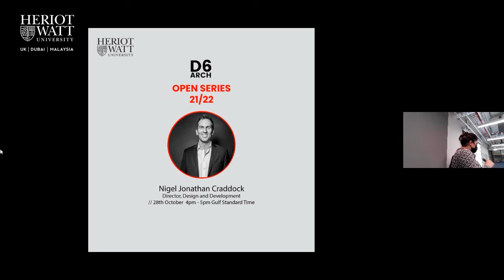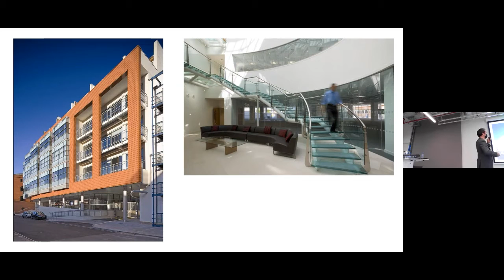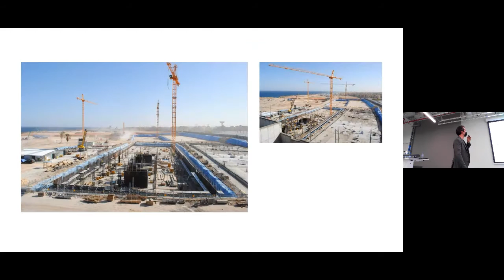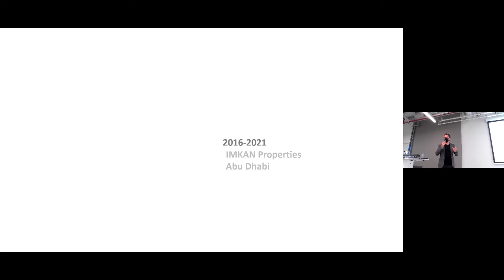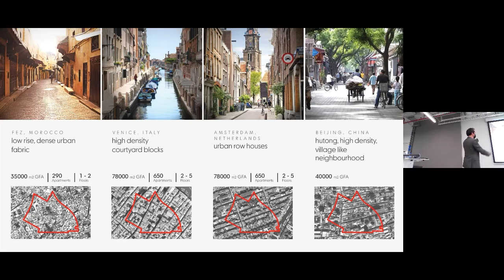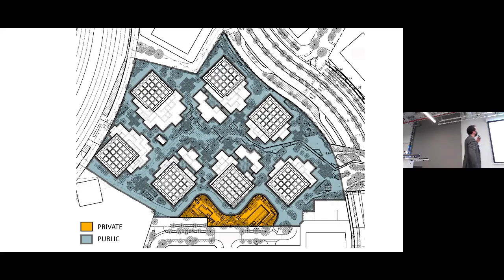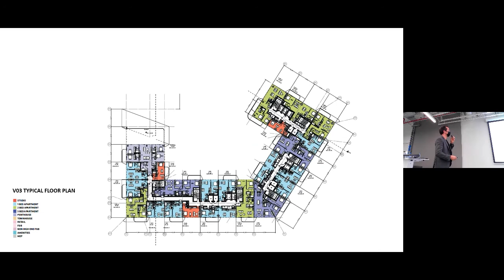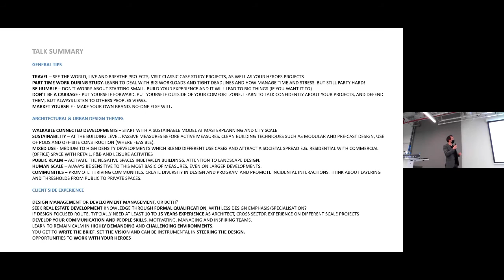D6 Architecture Series 2021/22 - Nigel J Craddock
Title : D6 Architecture Open Series 21/22
Name of the Speaker : Nigel J Craddock
Short Description of the Speaker : Director, Design and Development at Seven, Saudi Entertainment Ventures
Date : 28th October  2021
Organized by : D6 Arch of Heriot Watt University